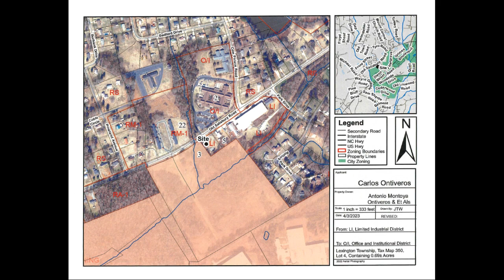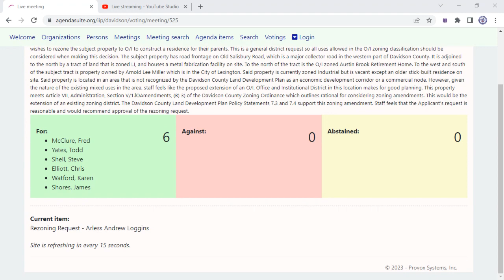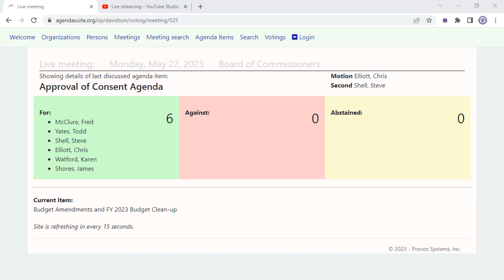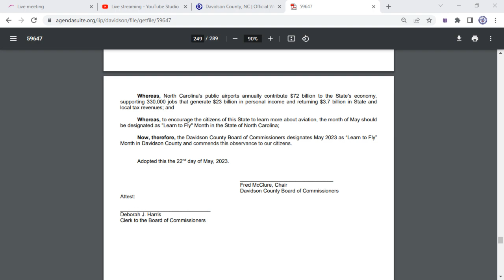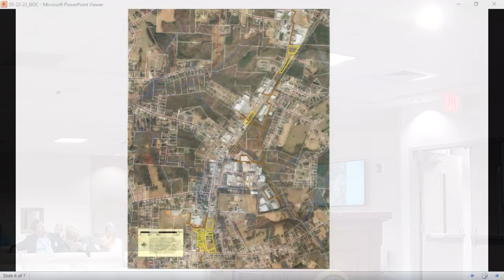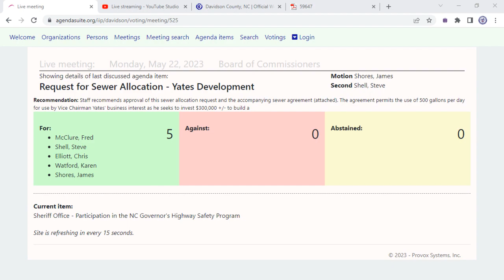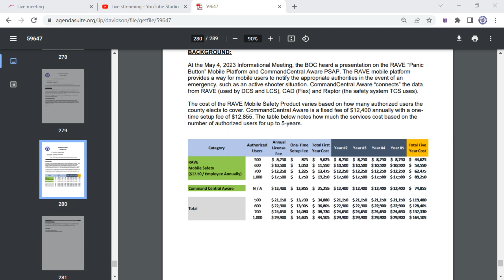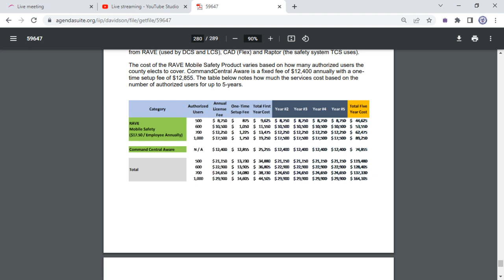Davidson County Commissioners Meeting May 22, 2023